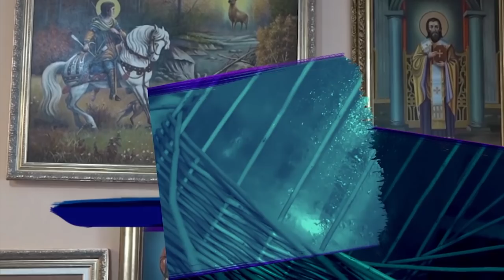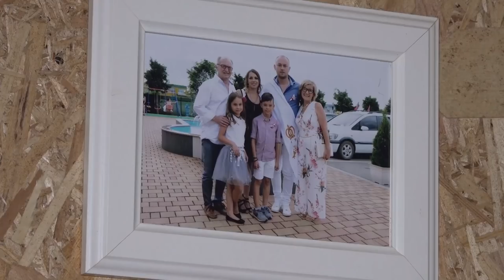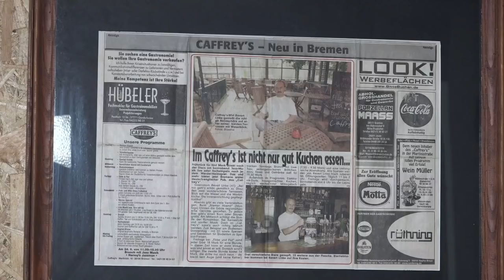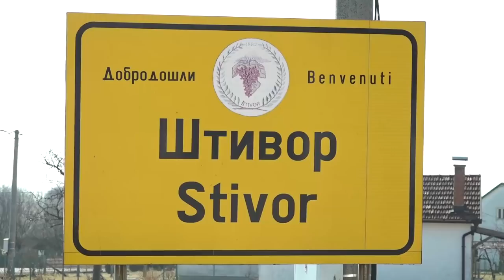PUT NAS DOVEO: Iz Italije u Prnjavor - život u Štivoru - 13.03.2022.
Česi, Italijani, Romi, Poljaci, Ukrajinci. Mala Evropa je drugi naziv za Prnjavor. Ova opština se ponosi brojem nacionalnih manjina. Trenutno ih ima petnaest, a prije rata bilo je i više od dvadeset. Jedni od njih jesu i Italijani, naseljeni u Štivoru.

Zanimljivo je da na područje opštine Prnjavor Italijani dolaze 1881. godine iz trentinske oblasti. Naseljavaju i utemeljuju mjesto Štivor nadomak Prnjavora, mada Italijana danas ima i u prnjavorskim selima Devetina i Palačkovci. Dolaze zbog tadašnjih poplava i odrona koji su zadesili Trentino, pa se u potrazi za boljim životom raseljavaju po cijelom svijetu. Tada je Bosna i Hercegovina Italijanima nudila bolji život.